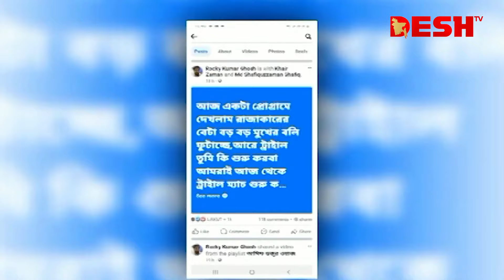কোটা আন্দোলনকে সামনে রেখে এক টেবিলে লিটন-ডাবলু | Liton | Dablu | Quota Movement | News | Desh TV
»» Office Address:
42, Shaheed Sangbadik Selina Parveen Sarak, Malibag 1217 Dhaka, Dhaka Division, Bangladesh